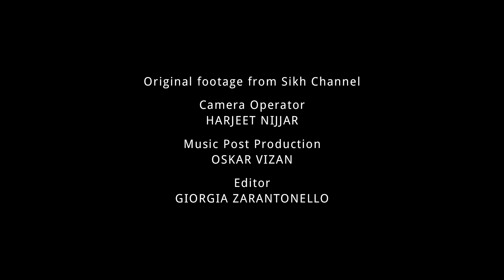Manika Kaur - Fareeda Live at SSGS Southall, UK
Manka Kaur sings Fareeda (Jo Tay Maran) live at SSGS Gaurdwara in Southall, London, UK. Manika is accompanied by Jyotsna Srikanth (violin), Giuliano Modarelli (guitar) and Gurdian Rayatt (tabla).

Oscar Vizan (sound engineer and post music production)
Harjjeet Nijjar (camera operator)
Giorgia Zarantonello (Editor)

Original footage from Sikh Channel

All music copyright: Manika Music 2018